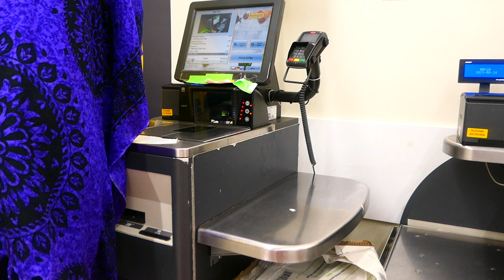Its been a while.....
Hey guys,

This vlog is me just trying to get into filming. As some of may have notice, I have been away from about 2 months now and I really can not get into that now but I am here to stay now. If you have any video suggestion for me, kindly leave it in the comment section. Thank you my loves.

FILMING SETUP
VLOG CAMERA - PANASONIC LUMIX DMC 15
LIGHT - SOFTBOX LIGHTENING